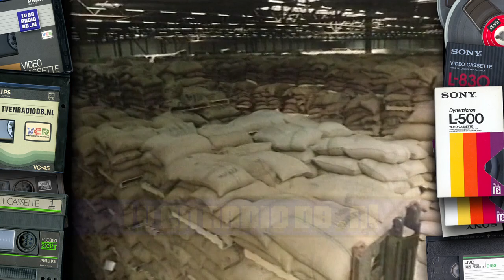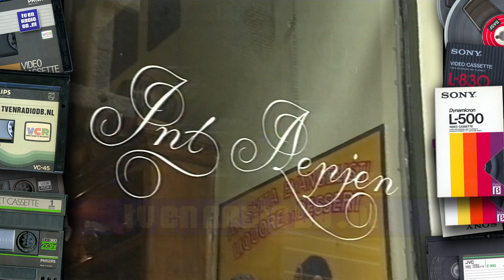TV: Het Gezicht van Nederland (19930929) - Amsterdam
Aflevering van 'Het Gezicht van Nederland'. Ditmaal over Amsterdam. Uitgezonden op 29 september 1993.